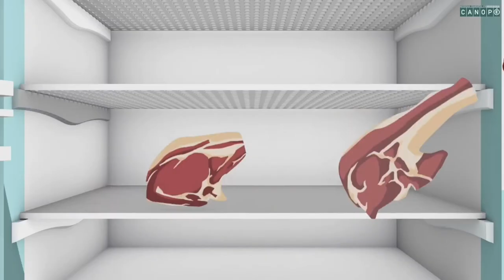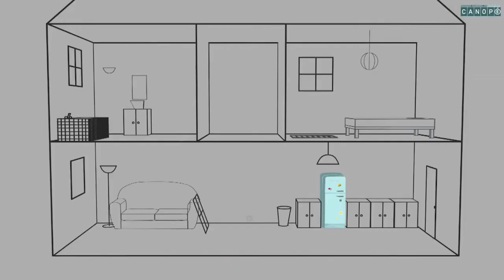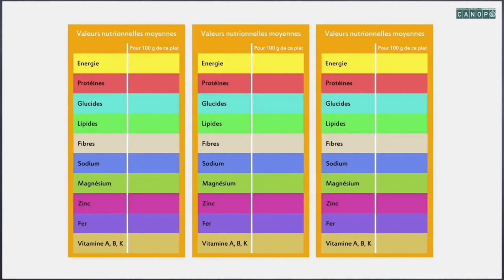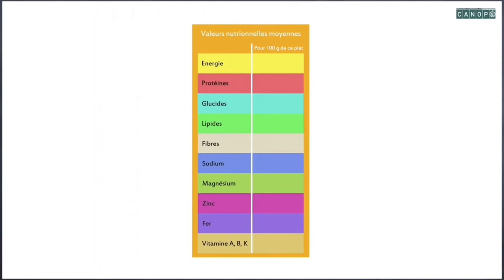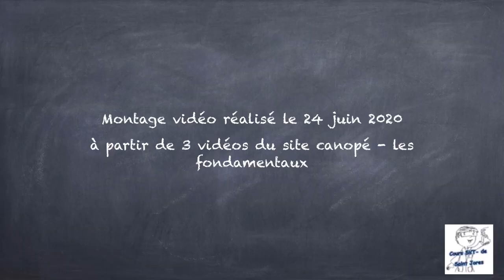6e_T1C1_C1-Les aliments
Montage vidéo réalisé à partir des vidéos du site canopé, les fondamentaux. Disponible au lien suivant